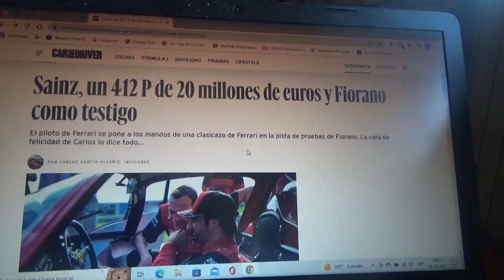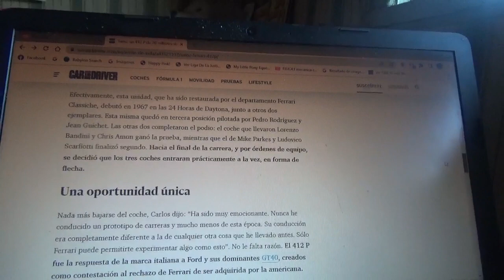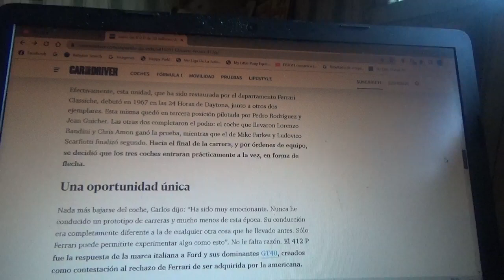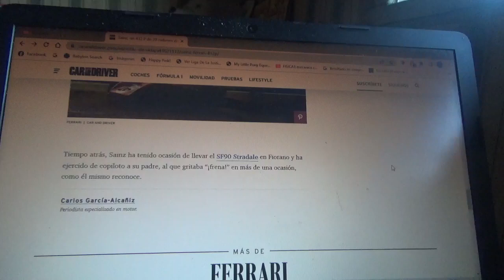Carlos Sainz pilotó un Ferrari 412 P en Fiorano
El piloto madrileño actual piloto oficial de Scuderia Ferrari en Fórmula 1 condujo por la pista de pruebas privada de la marca automotriz italiana un coche de carreras clásicos avaluado en 20 millones de euros de los años 1960